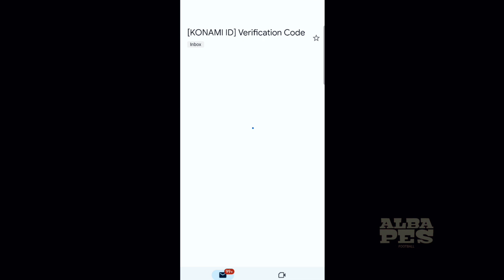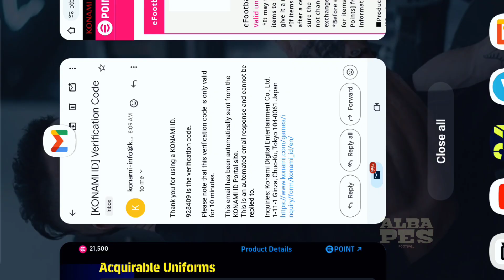efootball 24 new Origin kits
how to get new Origin kits

How to get efootball origin kits,New shop point kit,How to get new shop point kit,Efootball origin kit,New shop point kit with price